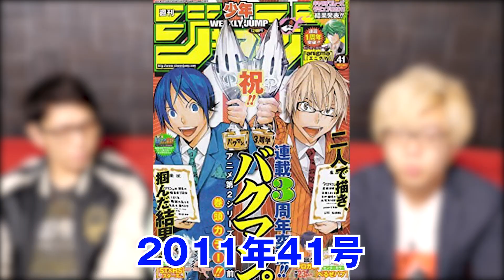ゾロだけがいない10年前のイラストにヤマトが”10人目”になる伏線が!!ワノ国の最注目キャラはまさかのウルージだった!?【 ワンピース 考察 】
ワンピース公式のイラストなのに、”最悪の世代”にゾロが描かれていない理由が判明！？
そこにはヤマトが”10人目”になる伏線が隠されていた・・・！
大好評マシューさんの考察回！！
ワノ国で最も注目すべきはウルージだった・・・！？

ジャンプのネタバレを含みますので、コミックス派の方はご注意ください！

▼マシューさんの新チャンネルはこちら！

▼【20時更新】マシュー部長と部員とーやのコヤチャンポケカ部始まりました！

▼コヤチャン新グッズが10/15より発売開始！
キャラクター総選挙も開催中！！
ご購入はTKF ONLINEから

JOYSOUND MAX
JOYSOUND f1
JOYSOUND 響II

なんとどちらもMV付きのカラオケ配信です✨

ワンピース 考察 伏線 ヤマト ゾロ 最悪の世代